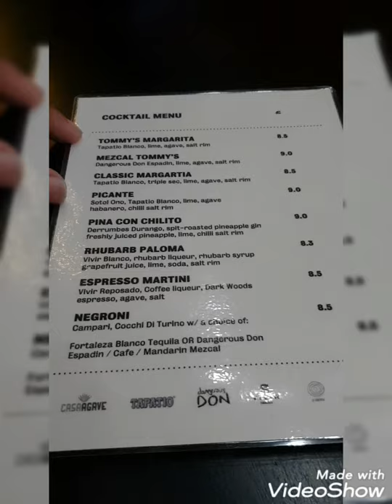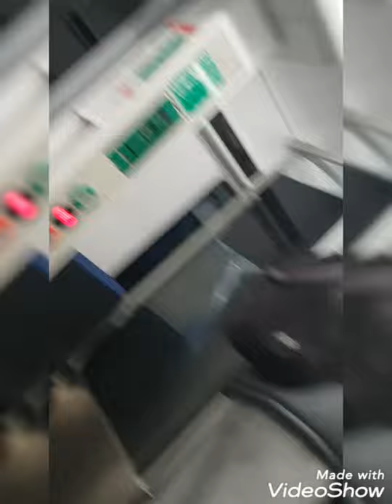Sheffield UK vlog part 2